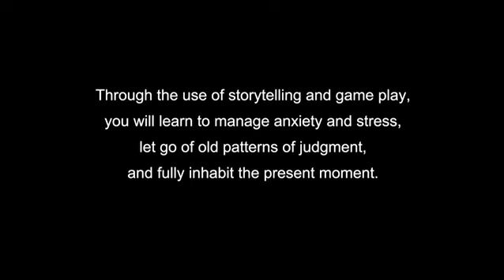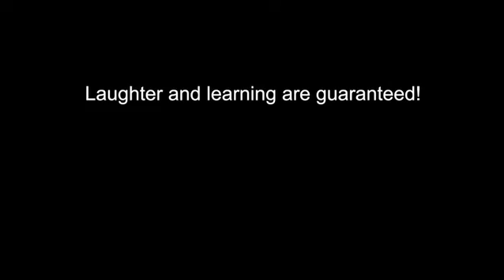Table Salt Productions - Improv and Mindfulness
Excerpts from improv and mindfulness workshops conducted by Jim Robinson, Dennis Curley, Kim Schultz